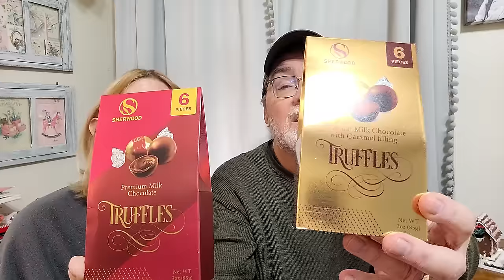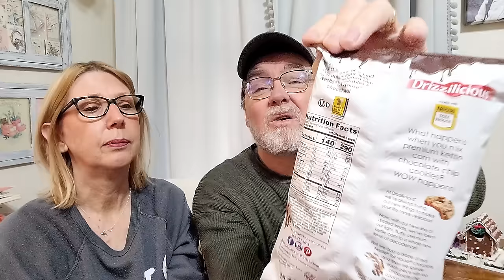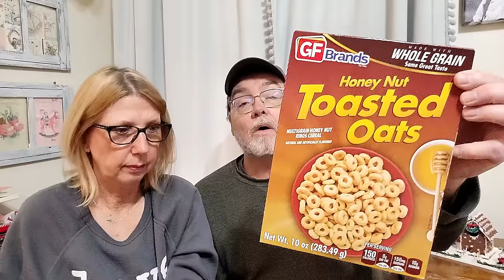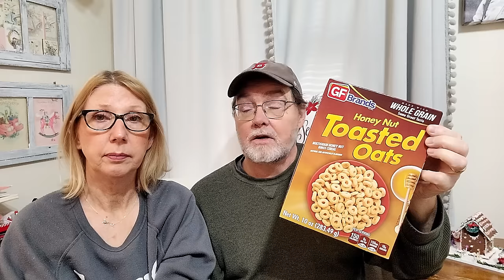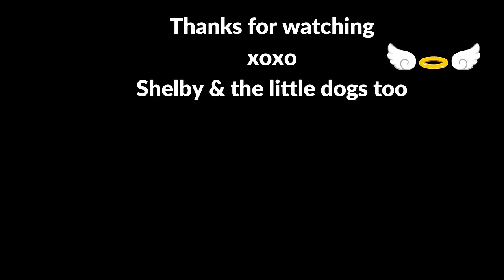DOLLAR TREE HAUL | NEW FINDS | $1.25 | WOW | THE DT NEVER DISAPPOINTS 😁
You know I can't do this without you ! Bill & I are back with a New Huge Dollar Tree Haul. What do you say ? Let's go! to the Dollar Tree that is !! Look what went IN MY CART this week at DOLLAR TREE
DOLLAR TREE HAUL | BRAND NEW FINDS for $1.25 | SO MANY BRAND NAMES THIS WEEK!
Don't overpay ! Don't overlook these new money saving finds at the Dollar Tree. Let's go to the Dollar Tree for some shopping and then share a Dollar Tree Haul. THE DOLLAR TREE IS MY HAPPY PLACE ! If you like to shop and you love the Dollar Tree you have landed on the right channel ! Come with me to the Dollar Tree and Check out what is all new now for $1.25 and more and less at the Dollar Tree.  Lets do a Dollar Tree walk through and shop for a huge new  Dollar Tree Haul.  The new finds today at the Dollar Tree are fabulous!

Come BACK TOMORROW with me to the Dollar Tree and Let's do a dollar tree walk through and shop for a Dollar Tree Haul. I hope you have as much fun watching as I have shopping with you all  at the Dollar Tree. Come with me to the Dollar Tree while we shop for a huge new haul! This Dollar Tree holds an incredible amount of wishlist dollar tree treasure ! We are going shopping at the Dollar Tree. Please come with me to the dollar tree and lets get ourselves a dollar tree haul filled with the hottest new finds ! with all the new the dollar tree has right now you aren't going to be disappointed !
I'm so happy we are all here together ! Let's go shopping at the Dollar Tree for a Huge  savings and checked it off my list !
I've got quite a Large Dollar Tree Haul to share today .
My Haul today contains all new Dollar Tree Finds today. Even Brand Name finds at the Dollar Tree. You may just want to watch this before you shop at the Dollar Tree !
The Dollar Tree is my favorite Dollar Store and my Favorite place to shop and yes I confess I have a Dollar Tree Addiction.
Thank you for all the support and love. Your prayers, kind words and friendship are the BEST thing about YouTube.

You guys are the reason why I keep getting out there!

So many Brand New Dollar Tree Finds that I am amazed that you can get all this at the Dollar Tree.
They feature Dollar Tree Hauls,New Dollar Tree Finds, unbelievable finds, Brand name items, amazing hauls that are a must watch, diy, diy projects, organization, diy crafts, dollar tree DIY, Dollar Tree Shop with me, Dollar Tree Browse with me,  Dollar Tree Walk thrus, taste tests, product reviews and Hauls, Hauls and more Hauls for 2023 ! Even sprinkled in are Aldi shop with me and Aldi Hauls, Hobby Lobby, Target, Walmart and more !

Shout out to some of my fellow Dollar Tree gals out there:  The Queen, Crafty Girl Dollar Tree Hauls, and Thrifty Tiffany Dollar Tree Hauls, Kelly Barlow Creations.  I'm sure you have seen them all but Dollar Tree Haul is their thing like mine !